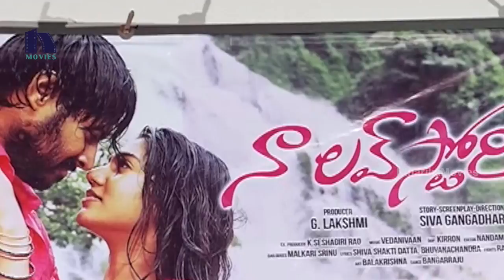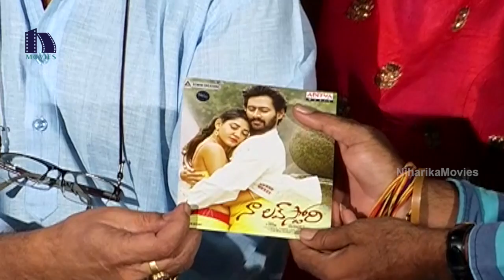Naa Love Story Movie Audio Launch - Mahidhar - 2018 Telugu Movies - Niharika Movies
Watch Naa Love Story Movie Audio Launch.